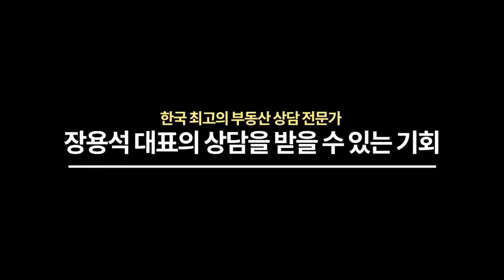수색증산뉴타운 청약여부와 전망은? 강서구 아파트 매수 여부와 전망은? [부동산상담/부동산전문가]